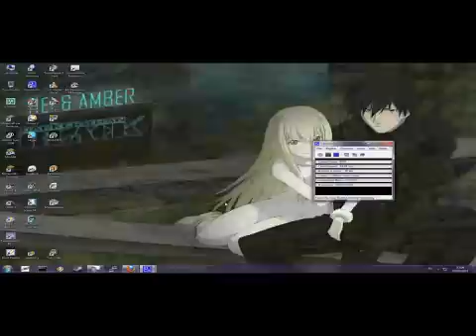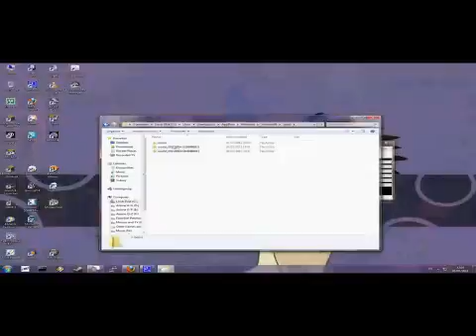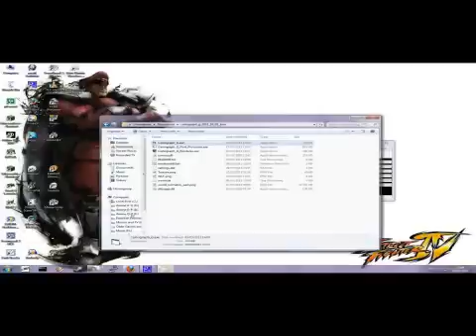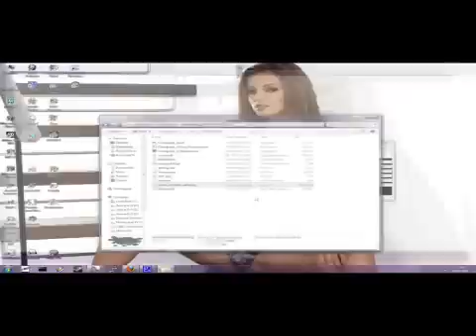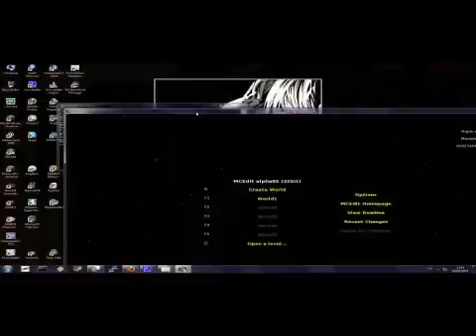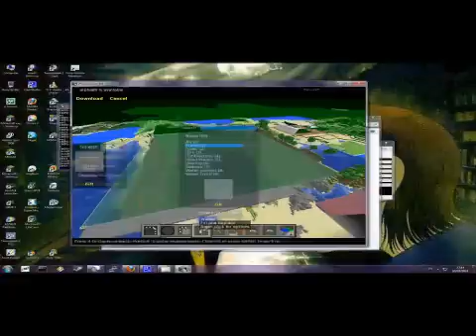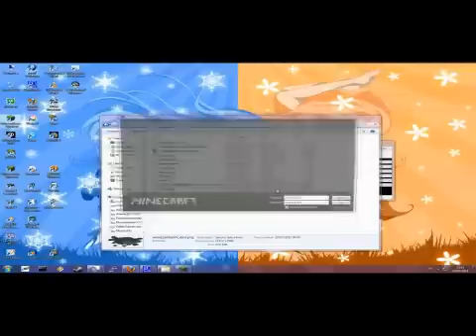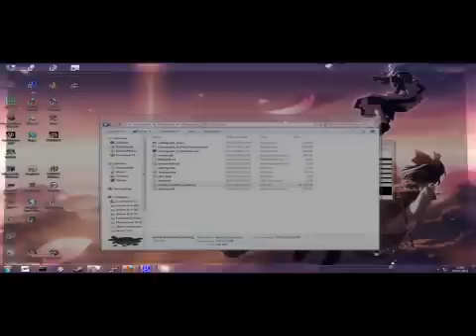Minecraft Troubleshooting Episode 1: Chunk/Lag errors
Hey all, first tutorial for Minecraft troubleshooting. Didn't think there was enough information out there so here's the first common error, single or multiplayer.